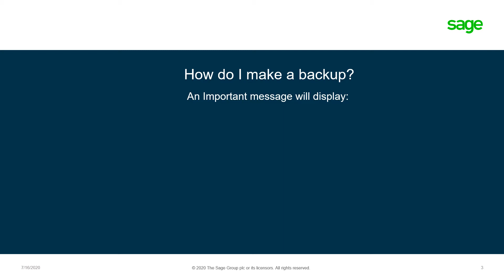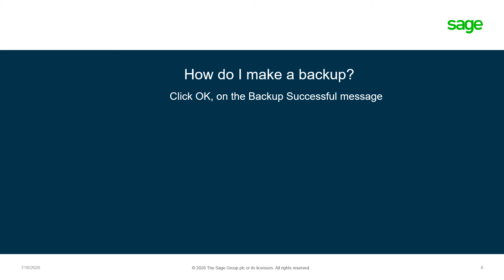Sage Business Cloud Payroll Professional How do I make a data for this company backup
This video is a guide on how to make a data backup for this company